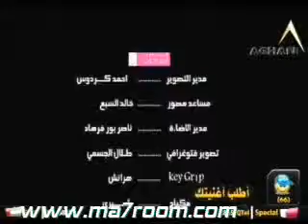عبدالمجيد عبدالله قلب يهواك فيديو كليب